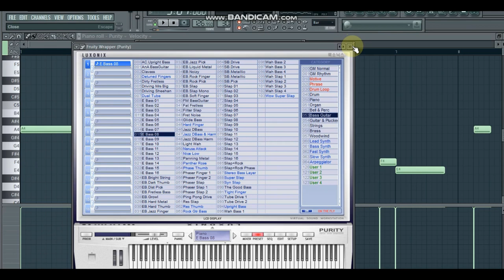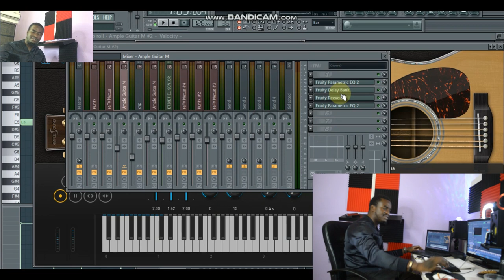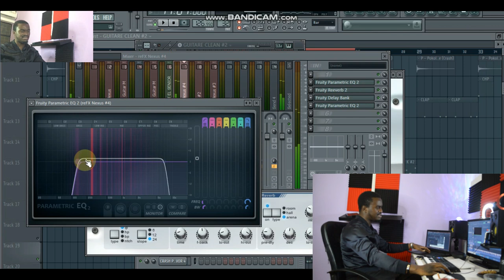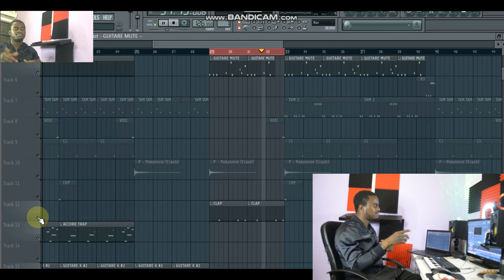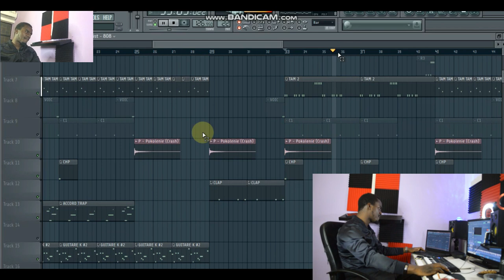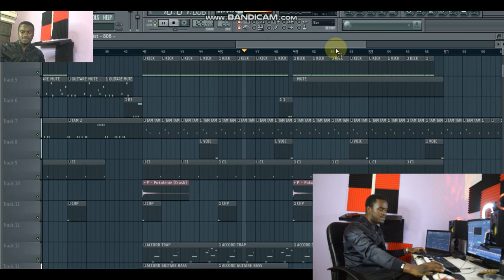TUTORIEL AFRO BEAT SUR FL STUDIO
▬▬▬▬▬▬▬▬▬▬▬▬▬ INFOS ▬▬▬▬▬▬▬▬▬▬▬▬▬
QUI SUIS-JE ?